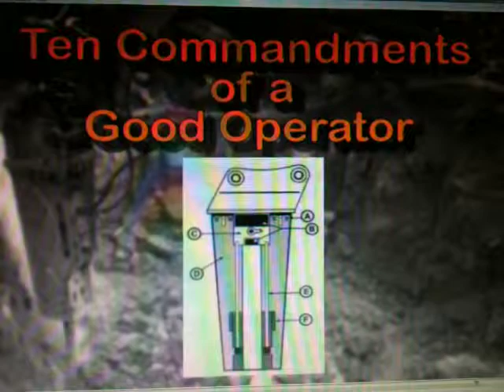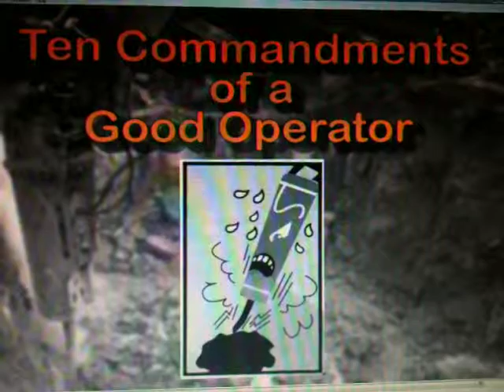Hydraulic Breaker Service HBS hydraulicbreakerservices.com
Hydraulic Breaker Services
HBS
Ten Commandments of a goodHydraulic Hammer Operator